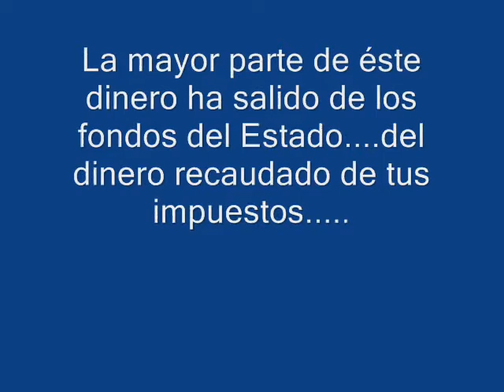TIKAL 10/11/08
Denuncia contra la corrupción en Guatemala.